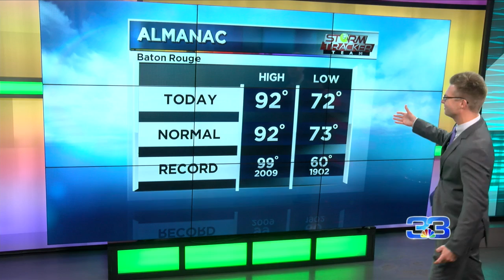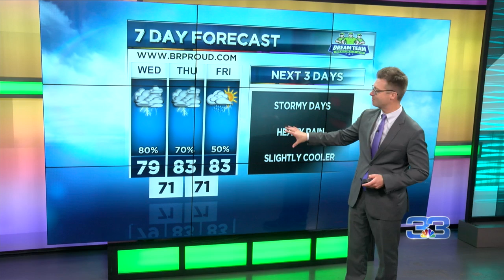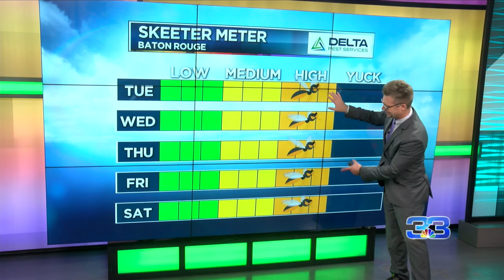StormTracker Forecast (June 23, 2020)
Numerous showers and thunderstorms this week